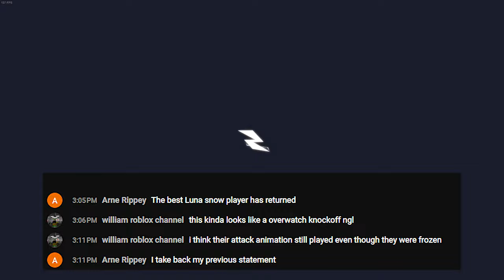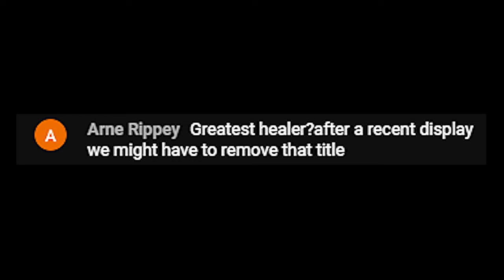the best Luna snow player had to prove him